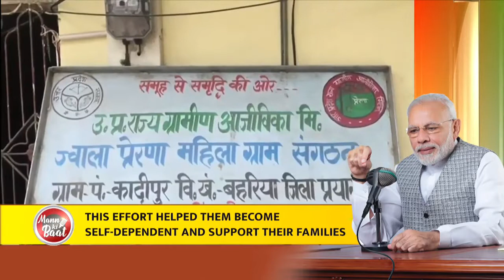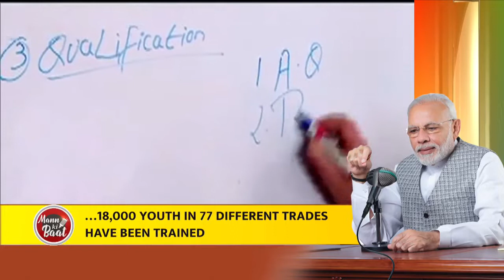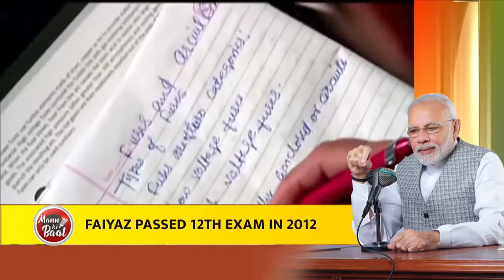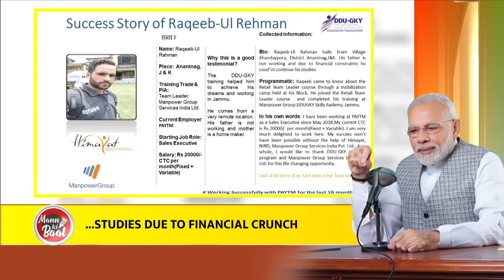प्रधान मंत्री नरेंद्र मोदी की मन की बात राष्ट्र के साथ, दिसंबर 2019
Prime Minister Narendra Modi's Mann Ki Baat with the Nation, December 2019